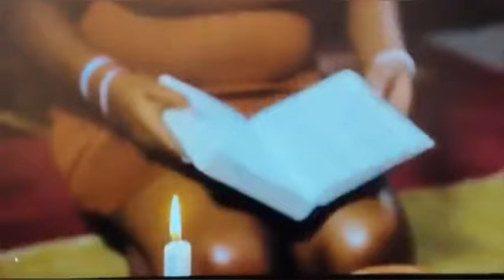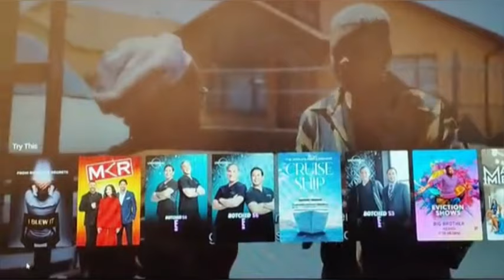Thembi On Dlozilam Said This shocking thing about ZCC (Are you still saying they’re fighting?)